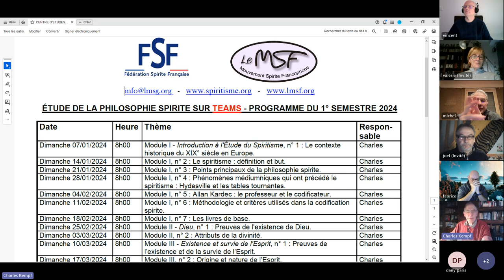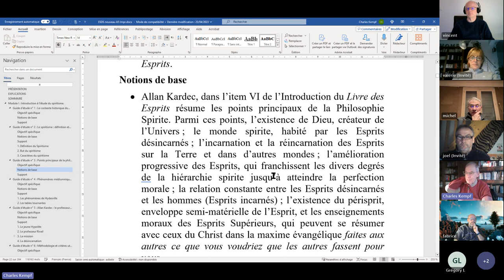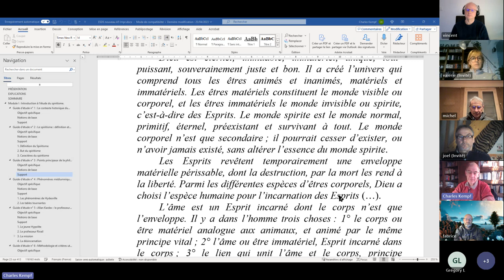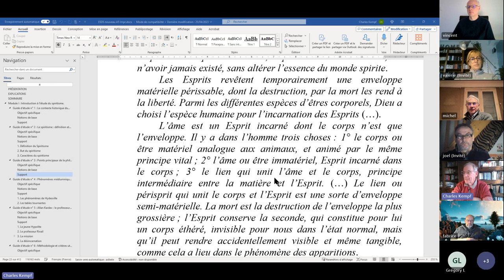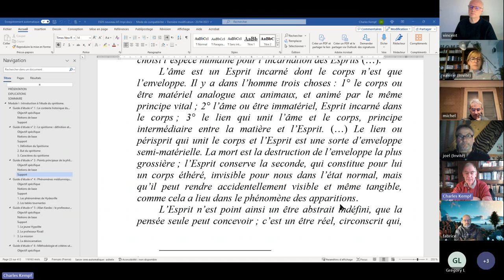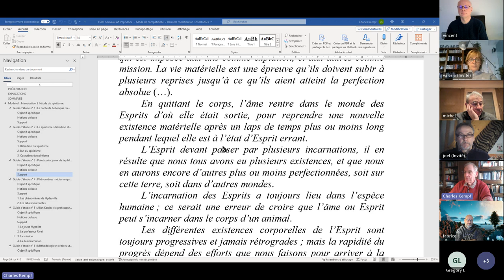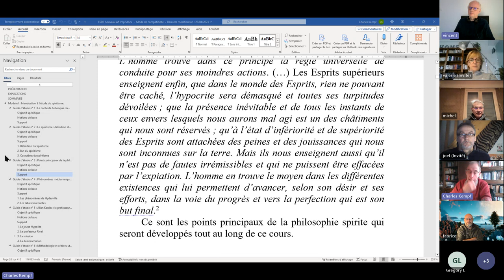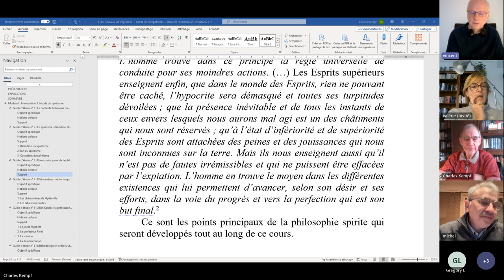ESPS 2024 01 21 I 3 Points principaux de la philosophie spirite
ÉTUDE DE LA PHILOSOPHIE SPIRITE - Module I - Introduction à l'Étude du Spiritisme, n° 3 : Points principaux de la philosophie spirite.